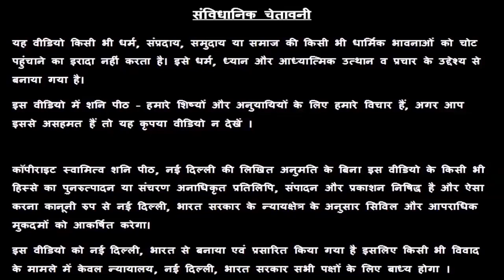🤗 भक्तों के लिए विशेष सूचना हर रविवार फ्री जनता दरबार - स्वामी राज ऋषि जी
बिलकुल फ्री उपाय इसके लिए आपसे 1 रुपय भी नहीं लिया जायेगा. You will not be charged even 1 rupee for this. Every Saturday, every Thursday, every Sunday, Janta Darbar of Guru Rajneesh Rishi Ji, Guru Maa Rukmani Ji, Swami Raj Rishi Ji is held in Shani Peeth Mandir 16 / 24 East Patel Nagar New Delhi, where you will get absolutely free solutions for all your problems.शनि पीठ मंदिर 16/24 ईस्ट पटेल नगर नई दिल्ली में हर शनिवार, हर गुरुवार, हर रविवार गुरु रजनीश ऋषि जी, गुरु माँ रुक्मणि जी, स्वामी राज ऋषि जी का जनता दरबार लगाया जाता है जहाँ आप सभी की परेशानियों का मिलेगा

प्रिय भक्त,

!! जय शनिदेव !!

अगर आप गुरू रजनीश ऋषि जी, गुरु माँ रुकमणी जी या स्वामी राज ऋषि जी का फ्री अपॉइंटमेंट एवं Special पूजा बुक कराना चाहते है तो हमारे शनि मंदिर में सोमवार से शनिवार तक सुबह 10:30 बजे से शाम को 6:30 बजे के बीच मोबाइल नंबर्स 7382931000,  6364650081, 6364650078, 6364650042, 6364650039, 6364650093, 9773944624, 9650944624, 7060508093 या 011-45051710 पर बात करके या इन मोबाइल नंबर्स पर व्हाट्सप्प मैसेज करके अपनी फ्री अपॉइंटमेंट एवं Special पूजा बुक कर सकते है |

16/24 & 38/18, ईस्ट पटेल नगर, नई दिल्ली - 110008

परेशानी से बचने के लिए जनता दरबार में आने वाले सभी व्यक्तियों के लिए मोबाइल नंबर्स 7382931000,  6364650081, 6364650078, 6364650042 पर हमें अपने आने का व्हाट्सप्प मैसेज भेजकर अपनी बुकिंग कन्फर्म करनी चाहिए |

👉👉 Important PS:

1. If you do not Trust / Like our Video, please do not watch our Videos.
2. All the disputes / legal matters related to our Video will be subject of Jurisdiction of Delhi, Govt. of India only.
3. All the information of this video is published by us in good faith and for general information purpose only. This channel, video or Publisher of this Video do not give any guarantee about the completeness & accuracy of this information